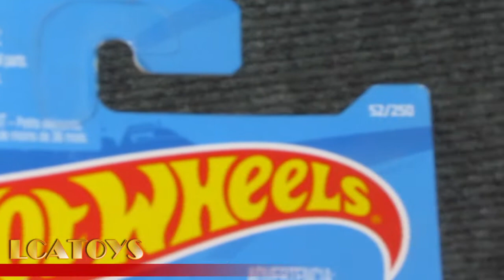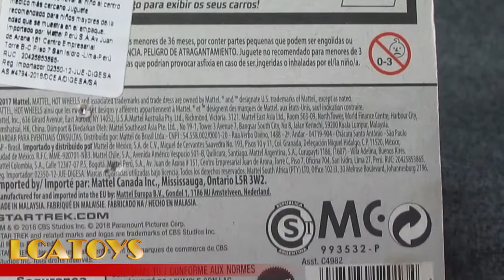USS VENGEANCE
Reseña en español del Hotwheels básico del USS VENGEANCE de la serie Screen Time el 7/10 por Luis Carlos Aliaga Núñez del Prado Para LCATOYS y el Museo Illapa de Ciencia y Tecnología Fantástica del Cusco